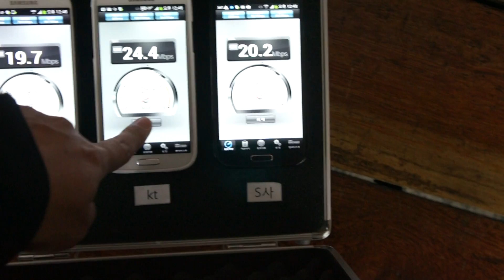SKT VS KT VS U+(유플러스) 서울 중화역 광대역 LTE 속도 비교